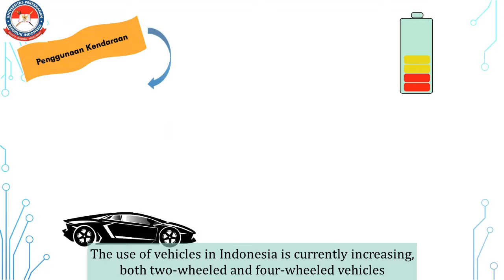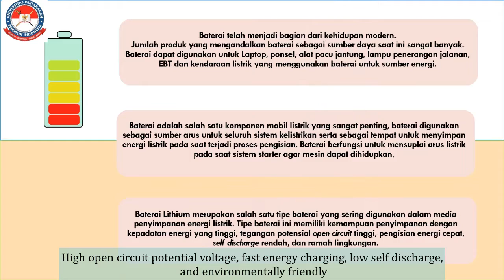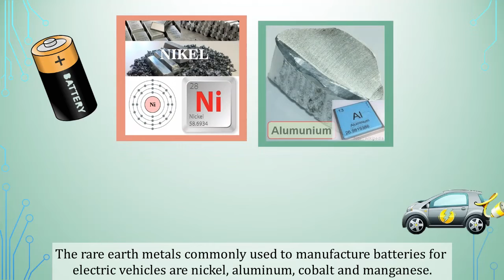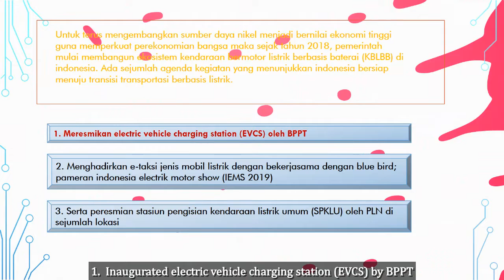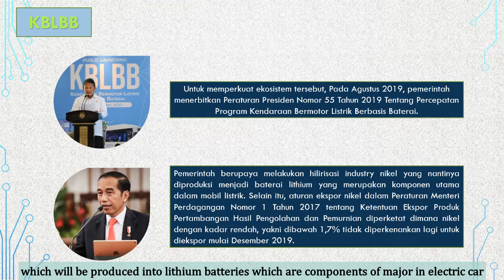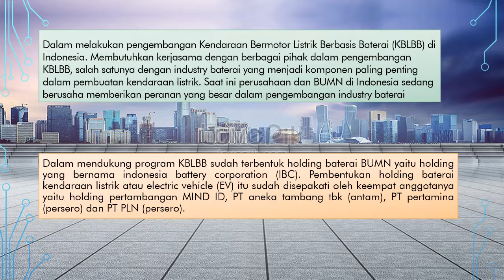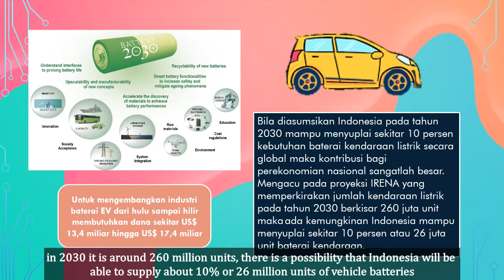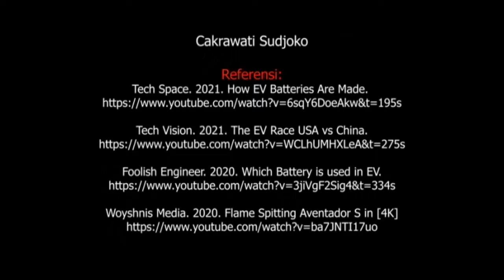Kel 3 Tugas Video Fix - Teknologi Baterai - Tugas Mata Kuliah Teknologi Energi (M-KE 3204)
Tugas Mata Kuliah Teknologi Energi (M-KE 3204)
Nugroho Adi Sasongko, ST, M.Sc, Ph.D
Program Studi Ketahanan Energi
Universitas Pertahanan